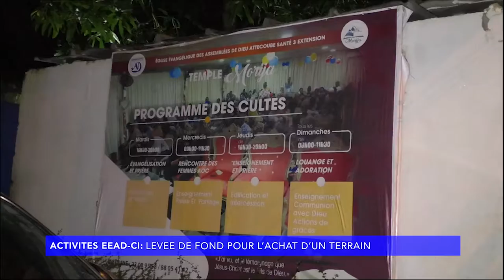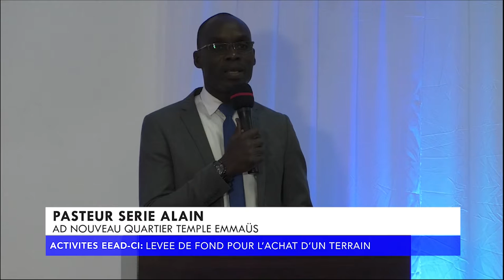Levee de Fond Pour acquisition de Terrain AD Attecoube sante 3 extension Temple Morija